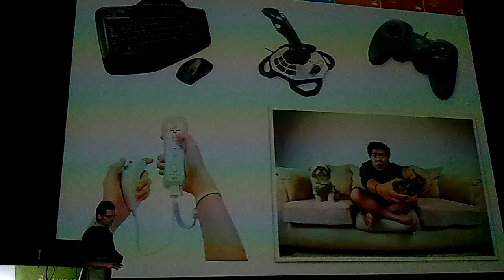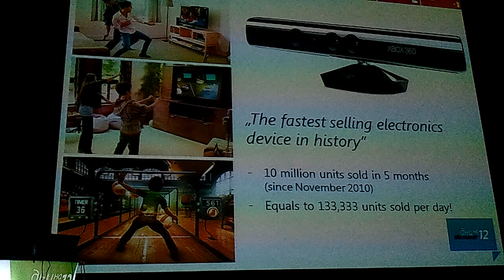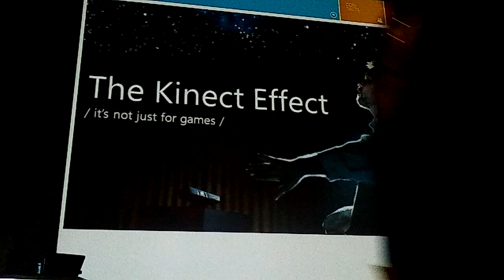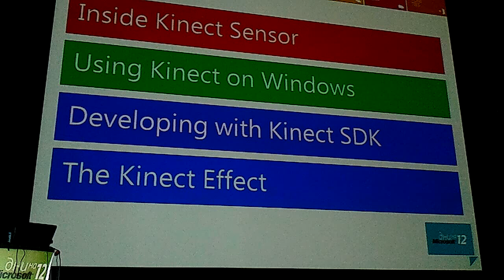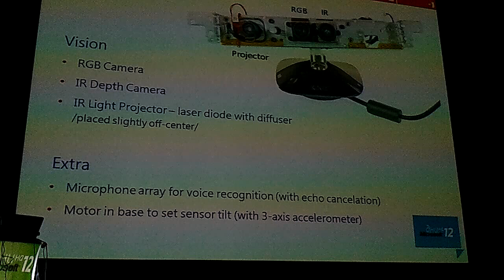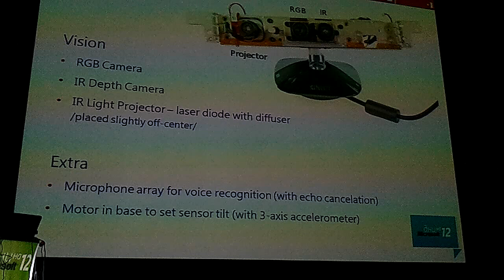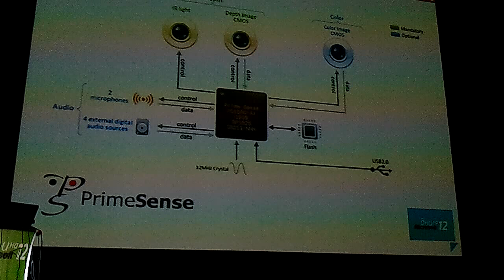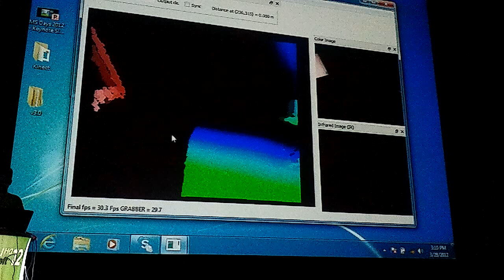Kinect Hacking - Dni Na Microsoft 2012 HD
Kinect Hacking  -  Dni Na Microsoft 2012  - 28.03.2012